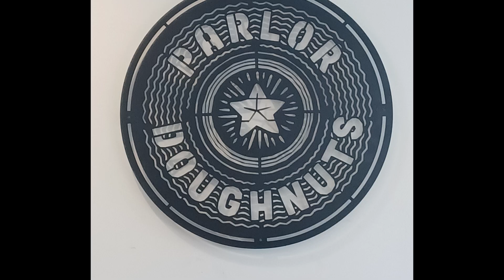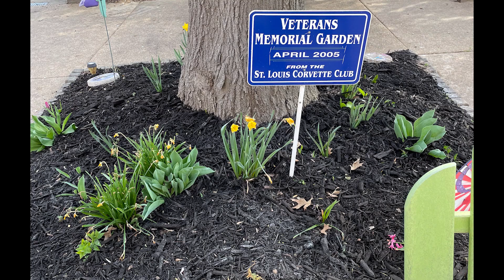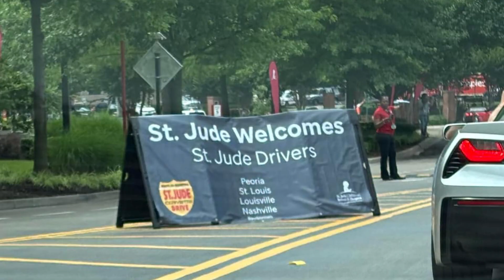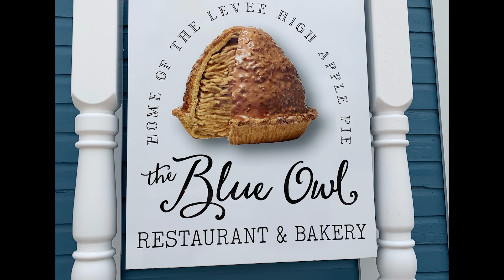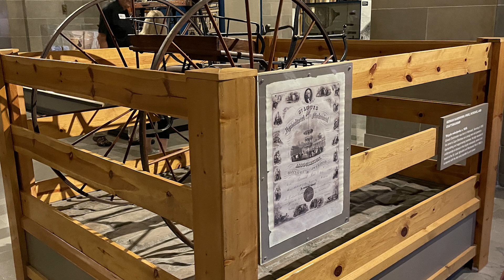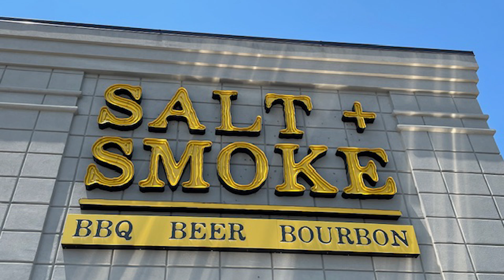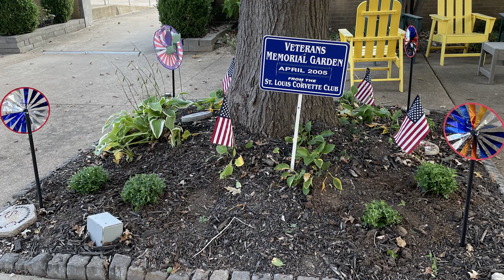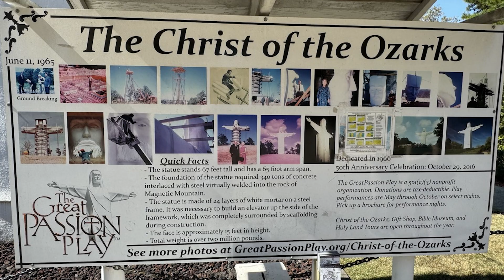STLCC Club Adventures 2024 3